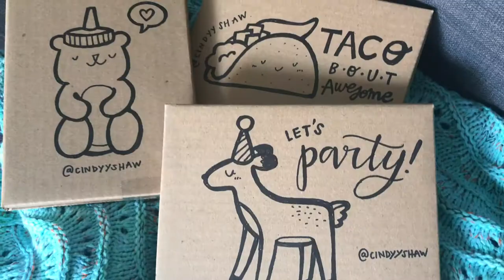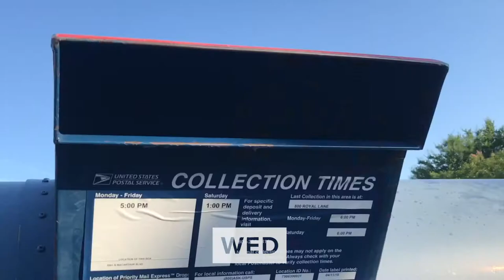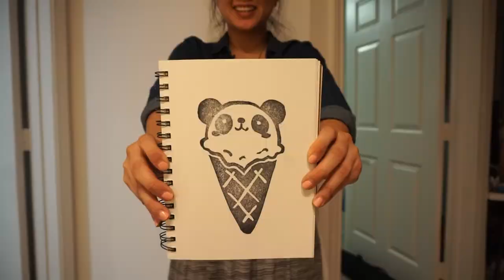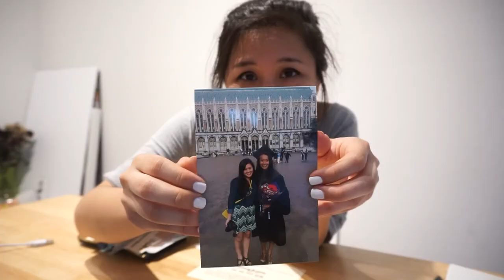Studio Vlog 001 // Alone Time - Packing Pins, Block Printing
(Note for my old subscribers at 0:30)
My first [mini] studio vlog!
Filmed the week of May 20th 2017

Includes:
Packing pins, drawing on packaging, learning how to block print, being awkward

I was finishing this up as IGTV was announced, so you may notice some stuff meant for portrait mode..